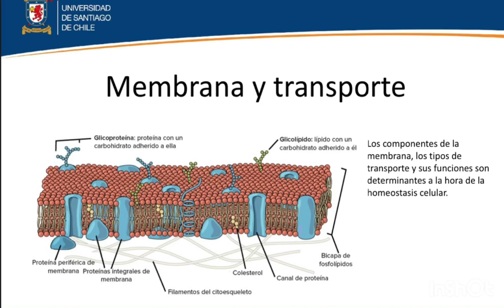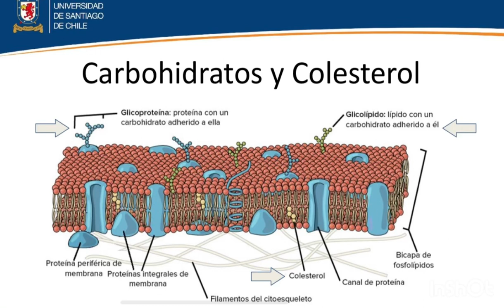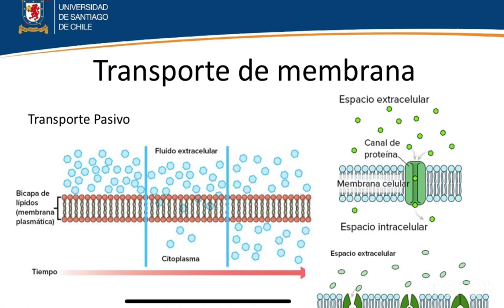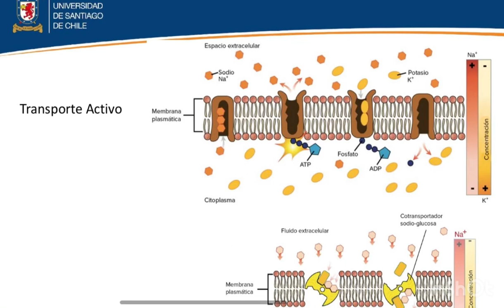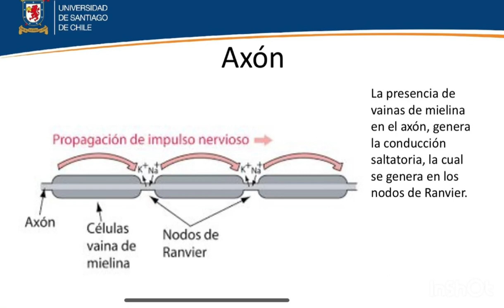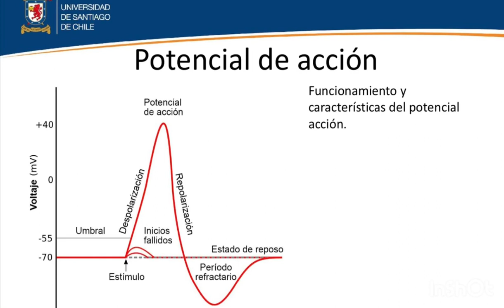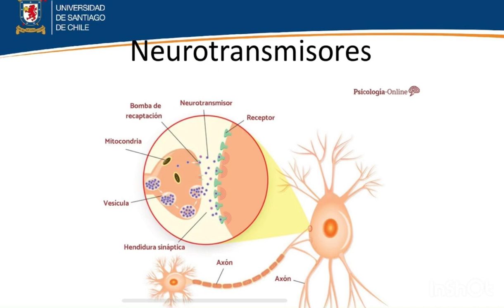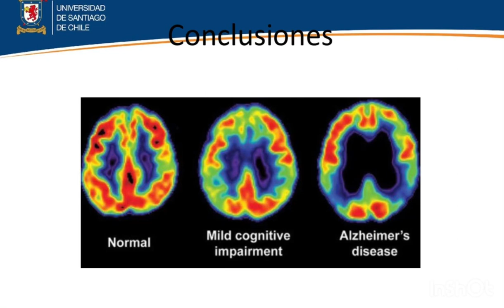Trasporte de membrana, potencial y plasticidad